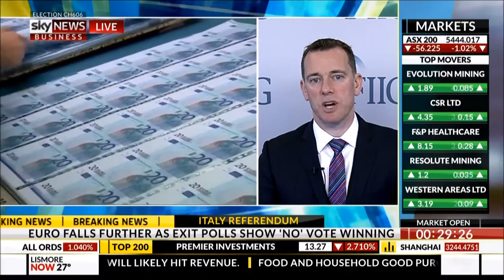FIIG Securities' Mark Bayley on Sky 05/12/16